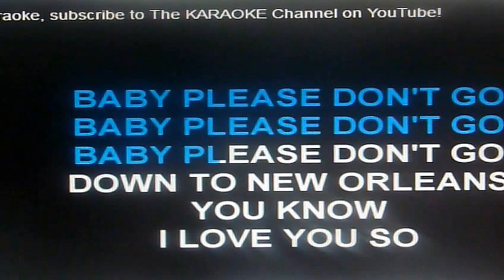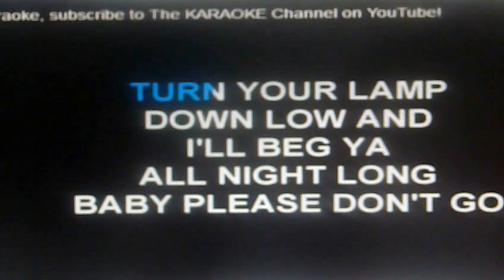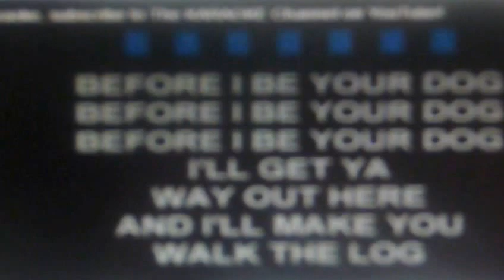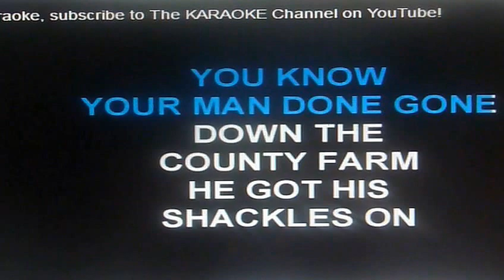BABY PLEASE DONT GO...TODD ELLIOT BAND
Baby Please Do…"
on Easy Radio Access

Baby, your mind done gone
Well, your mind done gone
Left the county farm
You had the shackles on

Before I be your dog
To git you way down here
I make you walk alone
Baby, please don't go
Hey

Git you way down here
Make you walk alone

Know how I feel right now
My baby leavin', on that midnight train
And I'm cryin'

Oh, baby please don't go
Let's go

Baby, please don't go, yeah

Alright